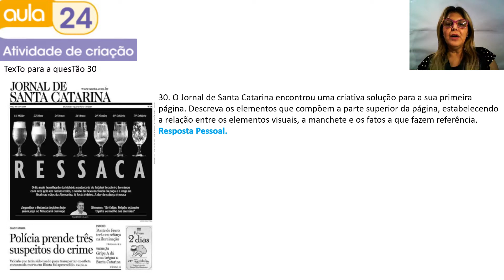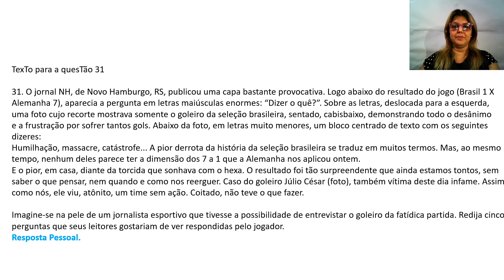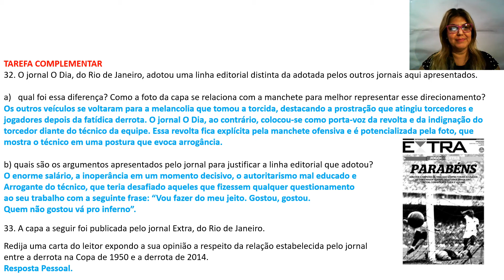1º Ano Correção Aula 24 Atividade de Criação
1º Ano   Correção   Aula 24    Atividade de Criação